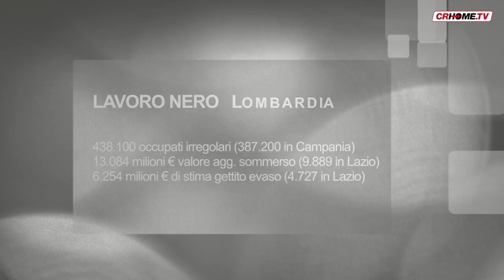Caporalato a Cremona, fenomeno sommerso e sconosciuto. Ma ora...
Lavoro nero: tristi record per la Lombardia. Maggior numero assoluto di irregolari, maggior valore aggiunto di sommerso, maggior gettito evaso in Italia. Dalle nostre parti si traduce anche in caporalato, fenomeno sconosciuto. Ma presto un tavolo degli enti bilaterali...